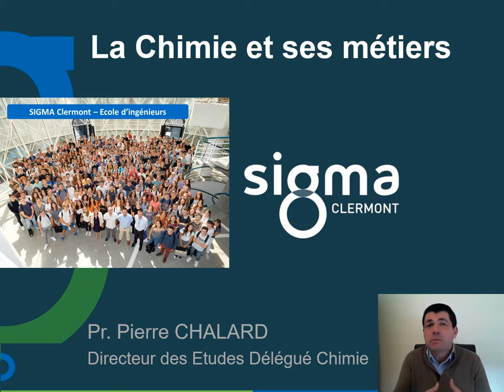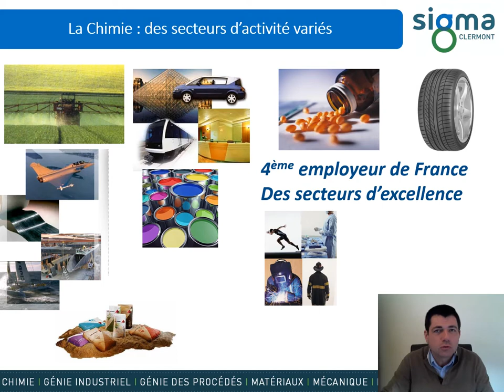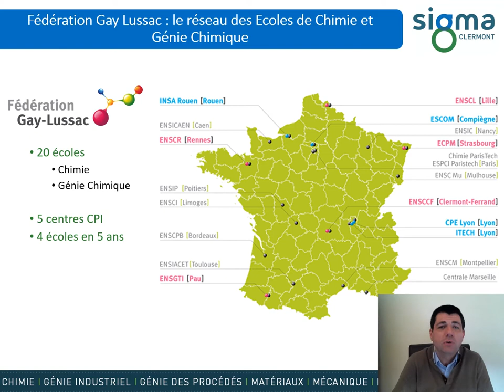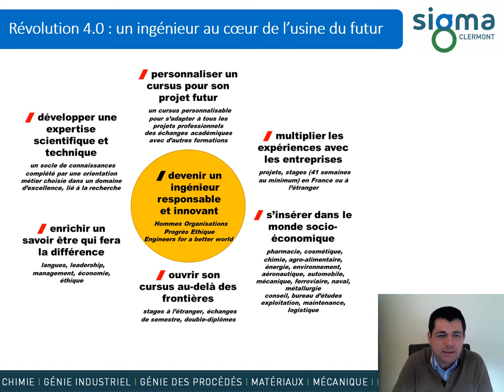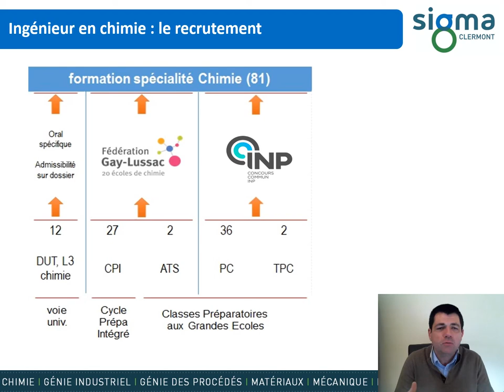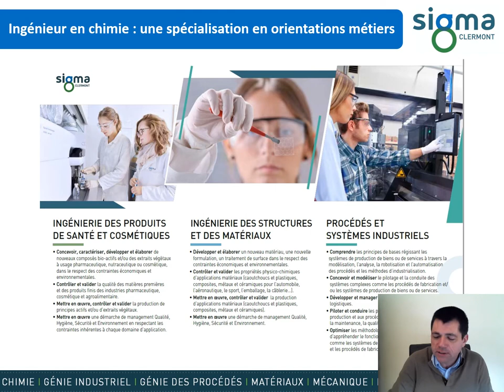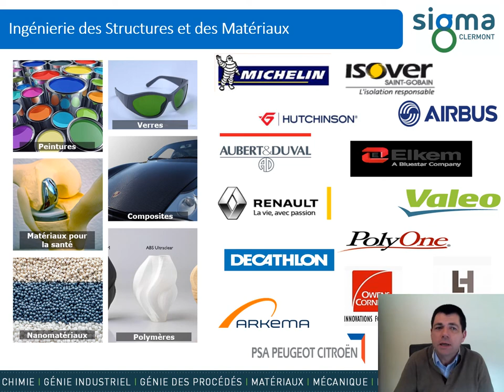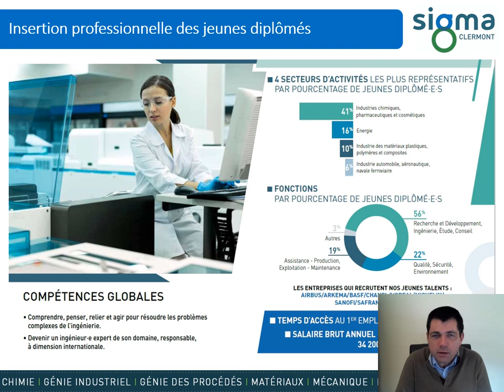La Chimie et ses métiers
Présentation de la Chimie et ses métiers par Pierre CHALARD, Directeur des Etudes délégué à la Chimie de SIGMA Clermont.